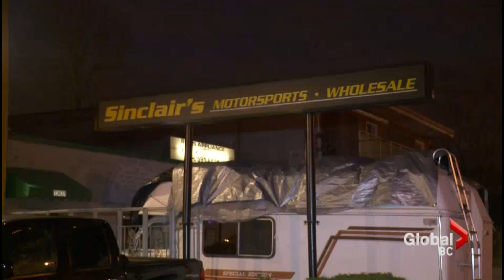Chrismas Decorations Stolen In Surrey - Caught On Camera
The edited video clip from global news of Chadd Sinclair interview about how the Christmas decorations were stolen from Sinclairs Motorsports in Surrey, Newton.
Luckily Santa was able to dodge the thief's!